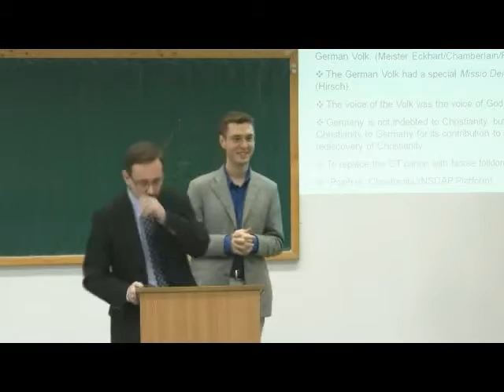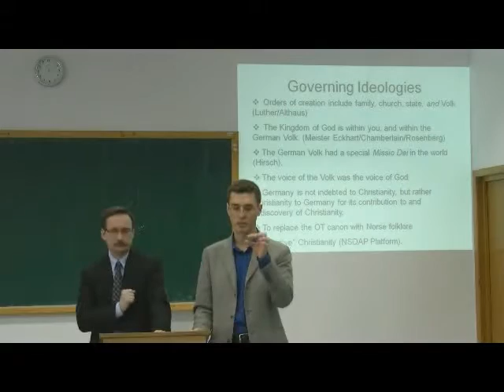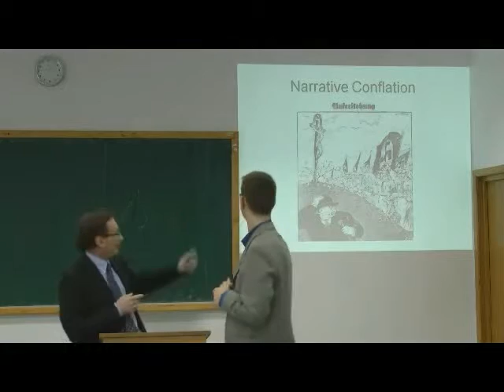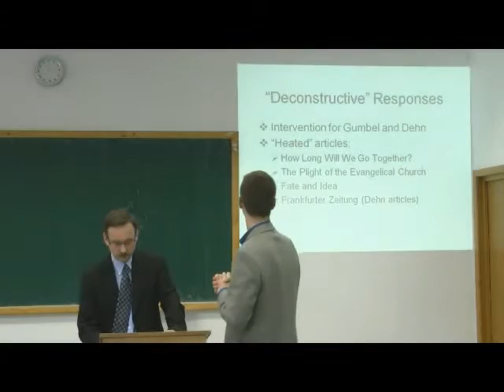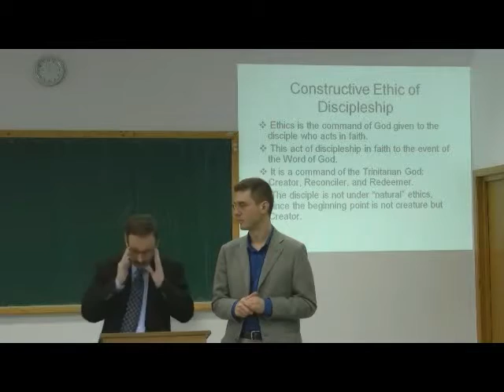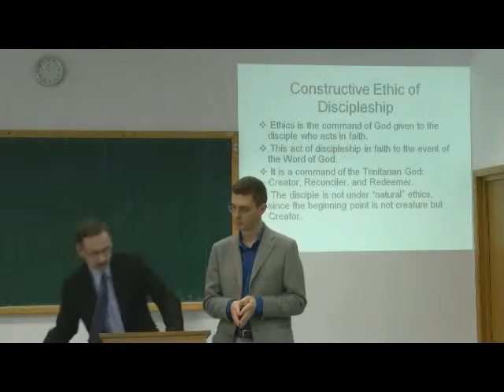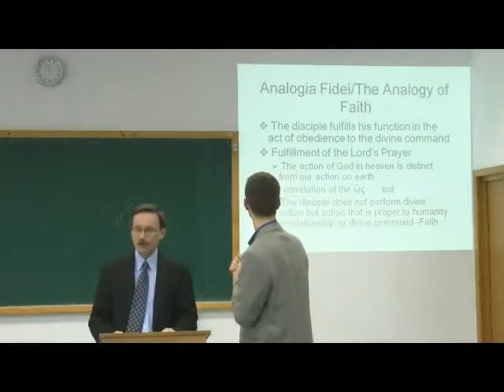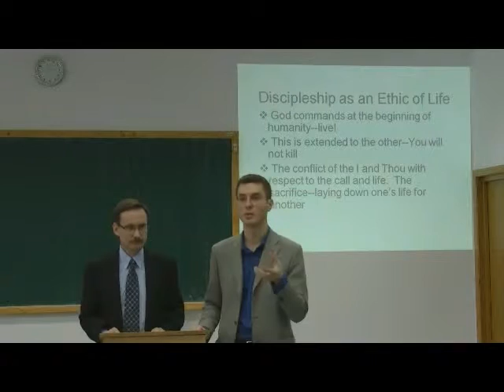Eric Titus: Discipleship as Ethical Command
Ucenicizarea - mandatul bisericii contemporane
Discipleship as Ethical Command: Reflections from the Ethics of Karl Bath
Pastor Lector univ. dr. Eric Titus